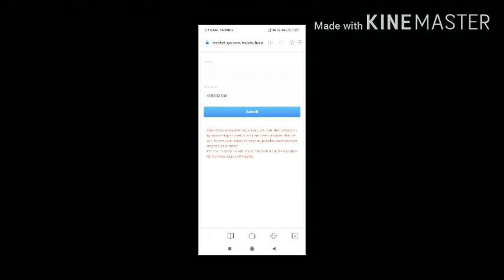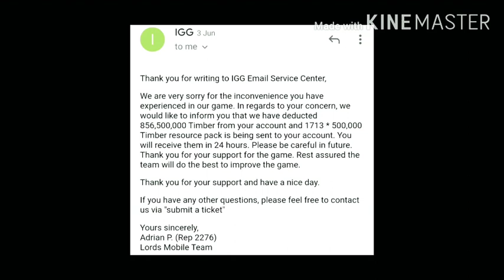Lords mobile | What's IGG live Support [ Hindi ] kya hota h live support se 🙄